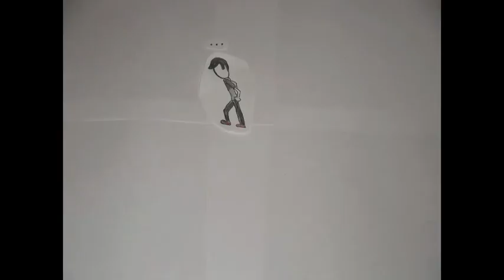The Girl with the Flower - a stopmotion animation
Special thanks to Tara Dudley and Sarah Hodnett!